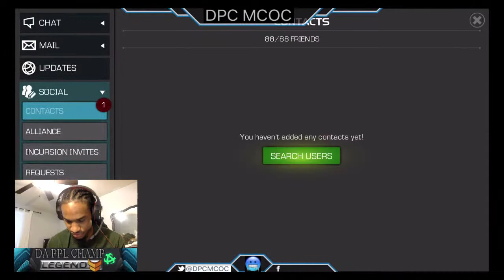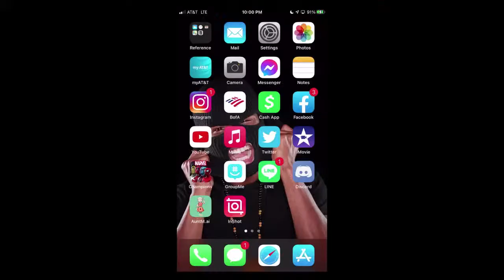Inhuman Stamina - Carina’s Challenge | Labryinth Of Legends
Intro 00:00
Rank/Level up 06:25
Starlord 20:00
Jane Foster 54:08
Gold Adaptoid 1:29:00
DDHK 1:33:35
Venompool 2:24:35